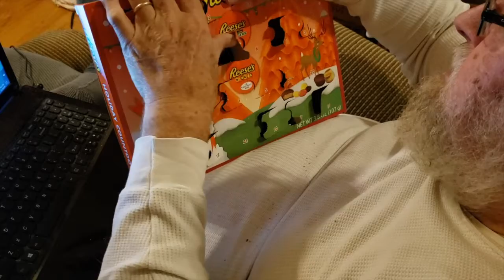DIY'ing Christmas Gifts | Vlogging Lumos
Day 22 of Vlogmas was a pretty uneventful day. I spent it getting ready for my trip to Nashville this weekend, which included making some little Christmas presents for a party on Saturday. I can't wait to do some fun vlogs in Nashville.